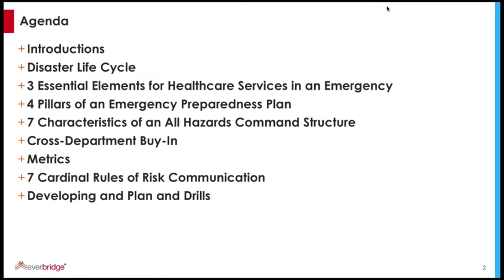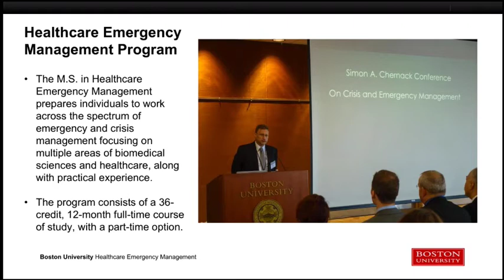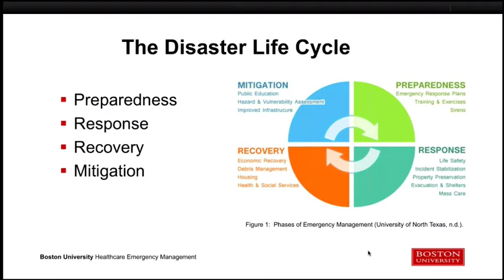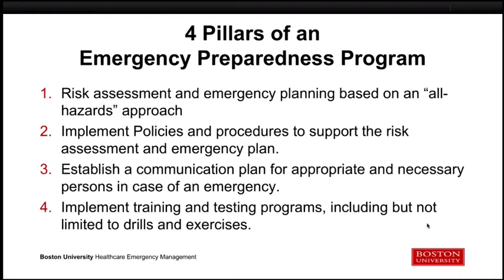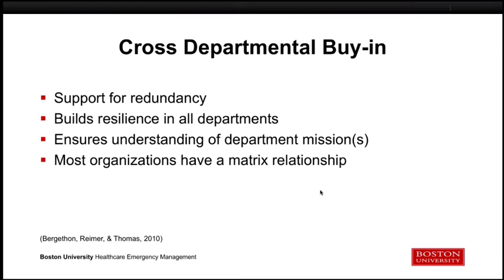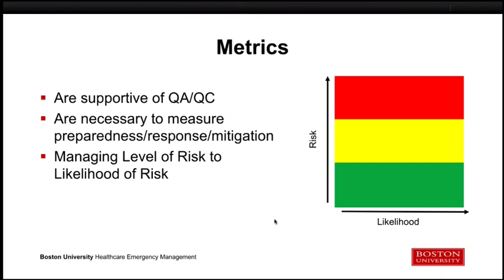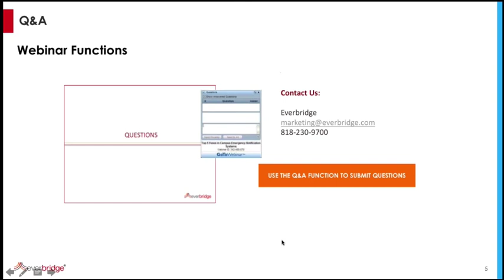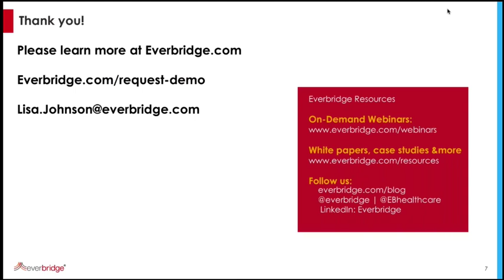10 Keys to Healthcare Emergency Planning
Kevin "Kip" Thomas, Ph.D., MBA, the Director of Boston University's Healthcare Emergency Management Master's Program joins us to look at the 10 key elements to preparing an effective emergency plan for a hospital or healthcare setting.